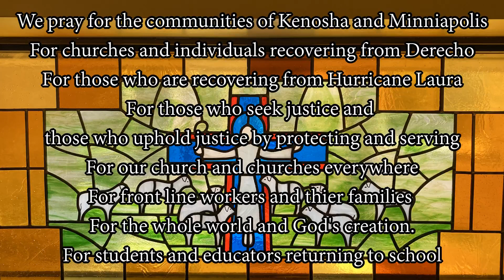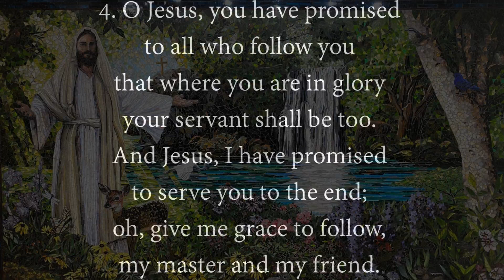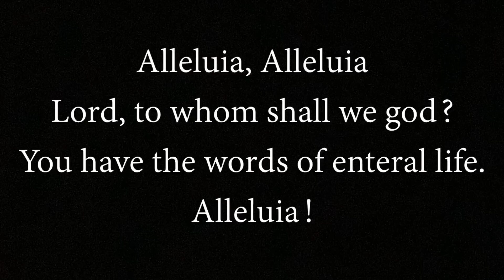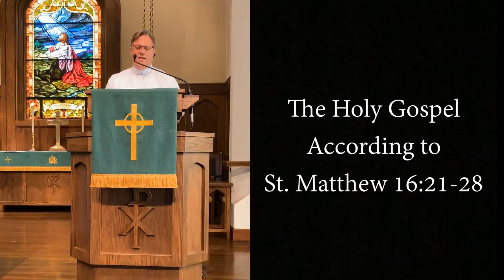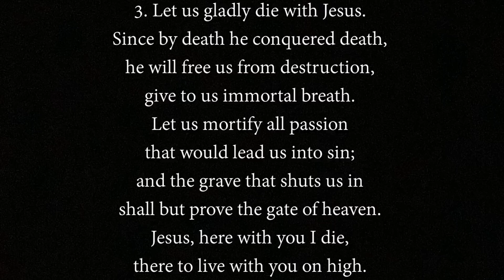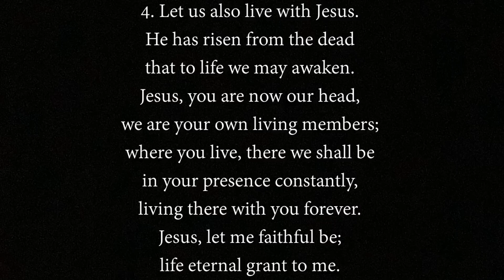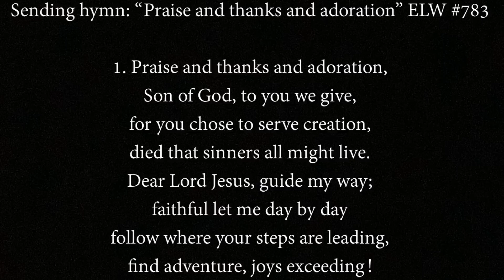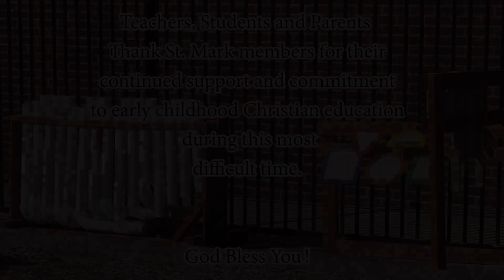August 30th worship At St Mark Lutheran Church in Davenport, IA